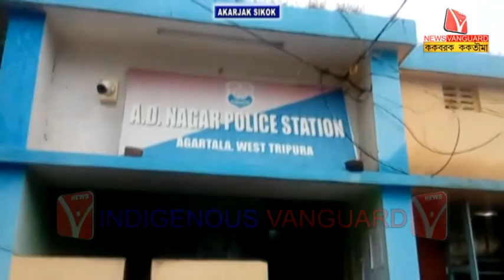AKARJAK SIKOK // KokborokNews // Kokborok Vanguard // Tripura Agartala